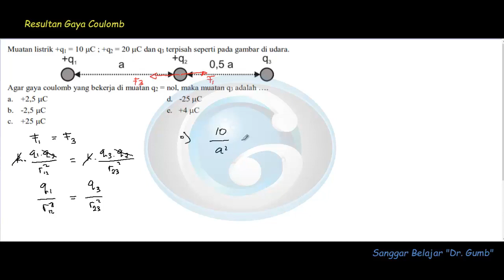Gaya Coulomb - Resultan - Tutorial Fisika SMA - Ujian Nasional#2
Gaya Coulomb
Gaya Coulomb
Gaya Coulomb
Gaya Coulomb
Gaya Coulomb
Gaya Coulomb, Resultan Gaya, Fisika SMA , Ujian Nasional , Tutorial.

Salah satu model soal topik Gaya Coulomb dalam UN Fisika SMA. Contoh lain akan ditampilkan pada edisi selanjutnya.

Kula namung nambahi bumbu wonten pendidikan, mugi2 manfaat, matur nuwun.